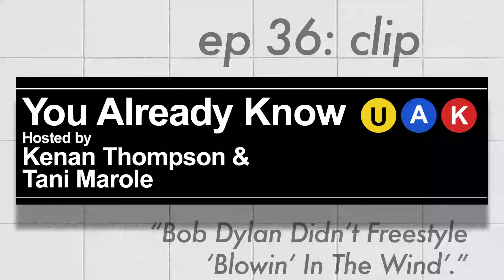You Already Know with Kenan Thompson and Tani Marole - Ep 36 Clip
The "look" on Tani's face says it everything...

Episode 36 is out now.

Enjoy Know It Alls!

a greidiens production

Mixed by @michael_piroli
Visual Content by Smart not Hard